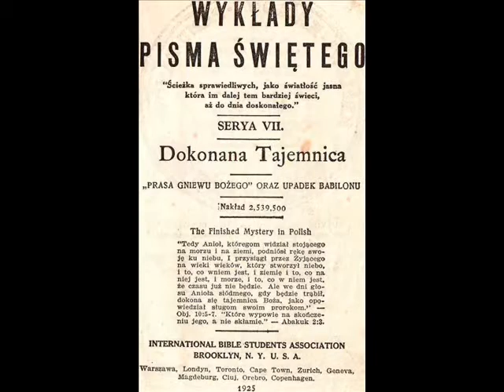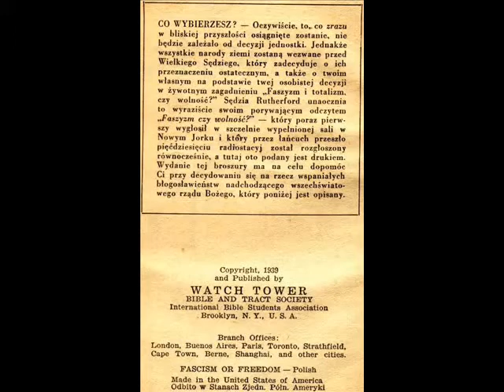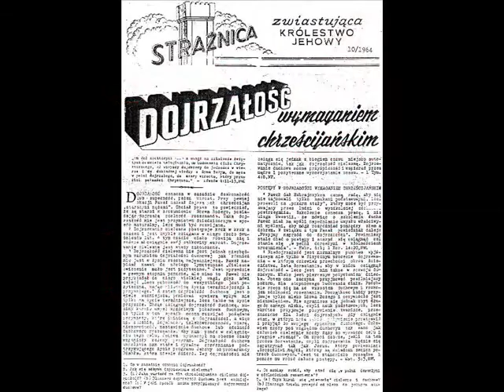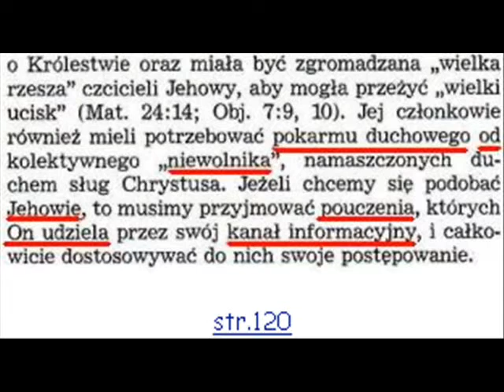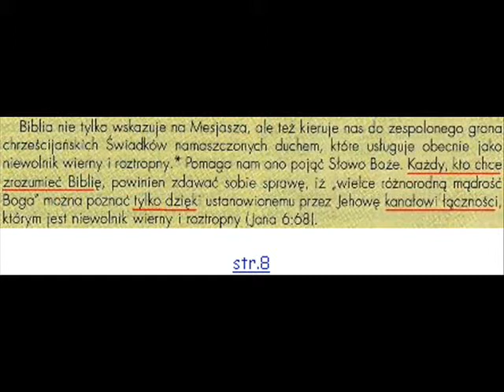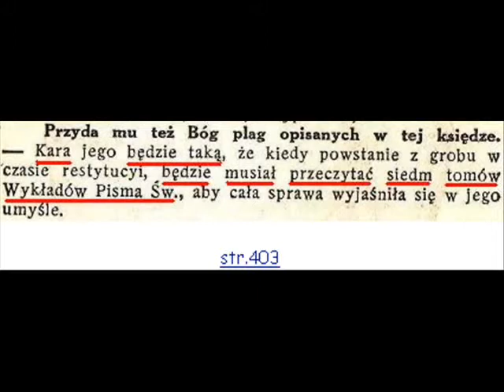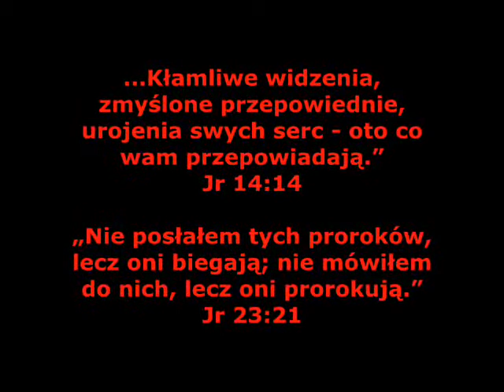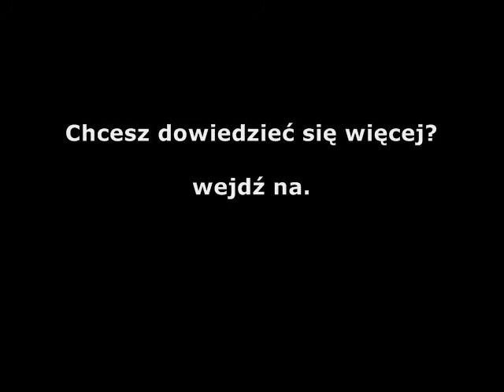ŚWIADKOWIE JEHOWY. STRAŻNICA „KANAŁEM? [FILM 14]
Czy Towarzystwo Strażnica jest prawdziwym kanałem, który podaje Prawdę od Boga, czy może jest fałszywym prorokiem zwodzącym ludzi, aby zaparli się Boga i Jego Prawdziwej Prawdy?
Pan ostrzegał nas przed takimi jak oni już tysiące lat temu. Pouczał nas, że przepowiednie takie jak serwuje Świadkom Jehowy Towarzystwo Strażnica są tylko kłamliwymi zwiedzeniami, zmyślonymi przepowiedniami, nie są niczym innym jak urojeniami serc władców Towarzystwa Strażnica, którzy mówią choć Bóg do nich nie mówi...